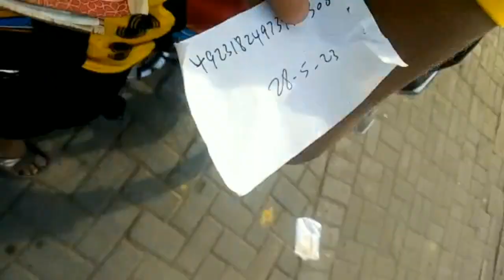bohat dair ka baad mil gaye#viral Hassan19vlogs fypシ Mandi 💛Shahpurkajra mandi Lahore